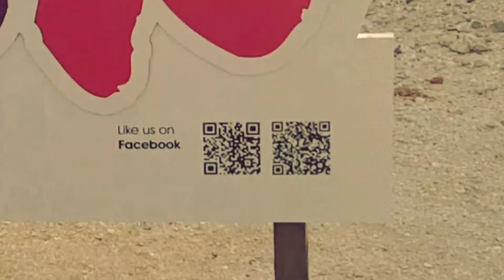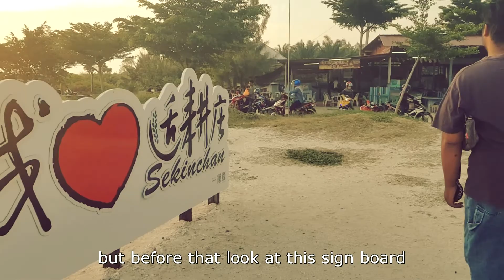Pantai Redang Sekinchan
Kami makan char kuey teow kat pantai redang sat. Dua orang je order so tak sempat nak rakam makan. uwu